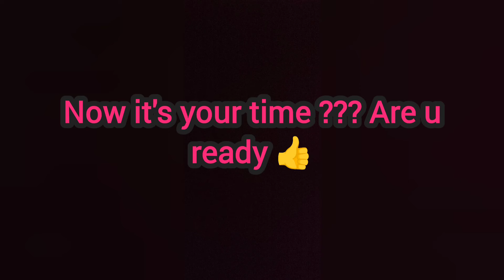Love Marriage and culture|| Short film story|| Bahu aur Beti Hindi story|| Women Empowerment..